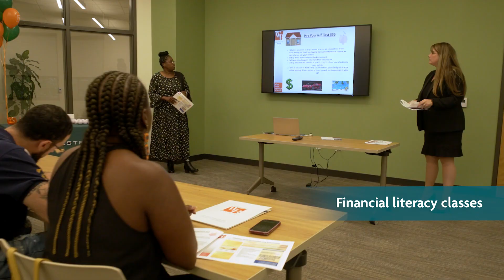Westfield Bank, Springfield, MA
Our team is uniquely structured to work hand in hand with both small and large companies. Throughout your journey, we are a strategic, collaborative partner, not just your bank. Business checking. ESOP Planning. Community banking. Small business management.